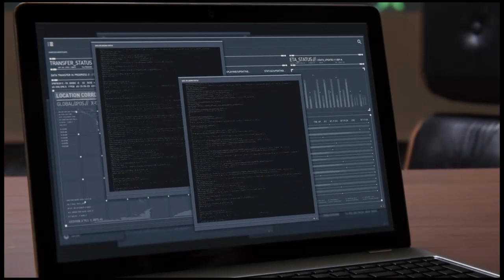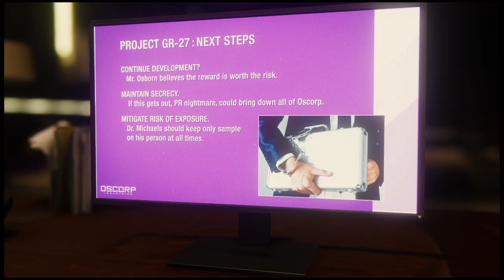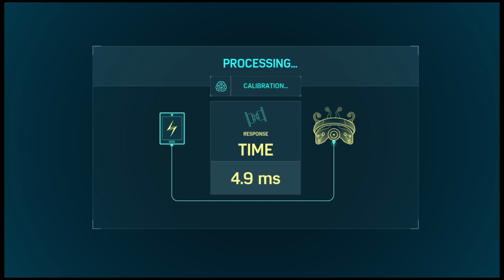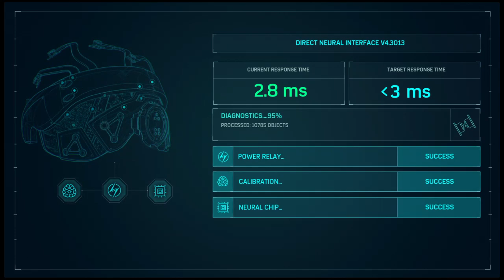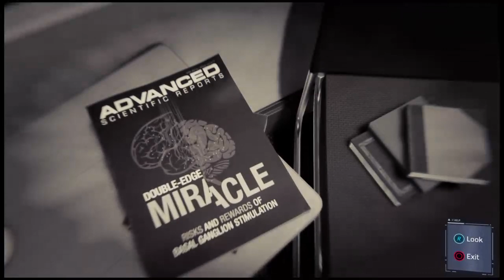Spiderman let's play ep 8| water dragon gaming 2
On this channel I live stream videos like sims fortnite gta5 Minecraft and to callabs and I’m kid friendly soo don’t say bad word I also have a 2nd Channel